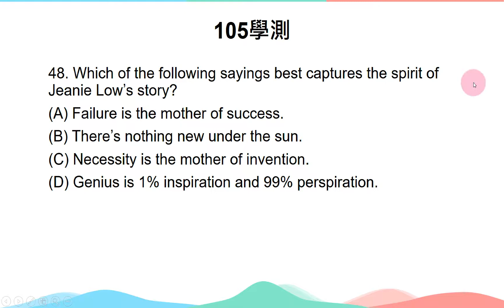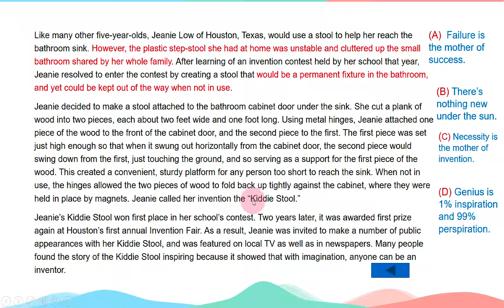105學測英文閱讀45 48：第48題詳解